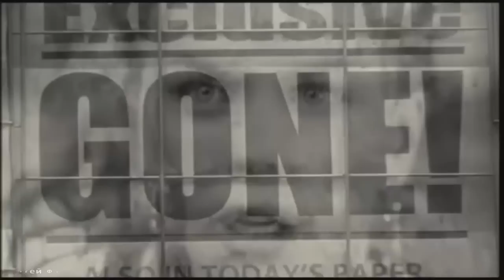гр.Кабриолет Мелодия любви ..